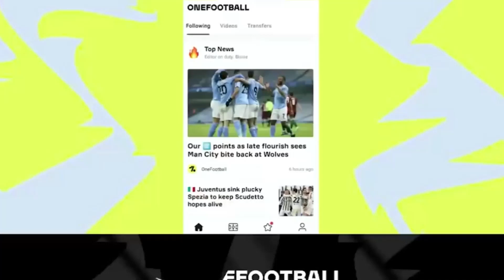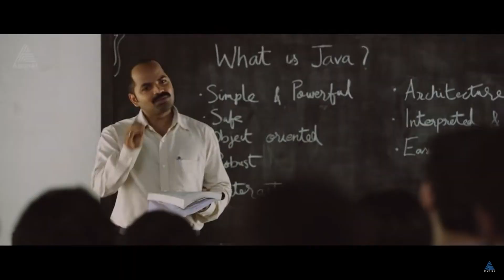Dasappan Scores A Solo Goal😨 DASAPPAN Player Career Mode #4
This is the training tutorial video to train your players perfectly in Efootball 2022. you can build the best team with best manager and players by watching the video and you can make team spirit or team playstyle value to 100 with the help of this video.Hope you got something useful and thanks for watching.

pes,
pes fails,
iconic box draw,
free iconic,
winning,
meme,
iconic trick,
how to win,
rank push,
funny iconic box draw,